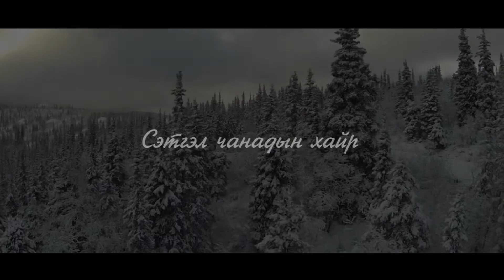Setgel chanadin hair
Дүрсжүүлэв